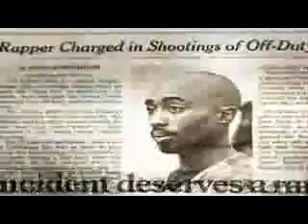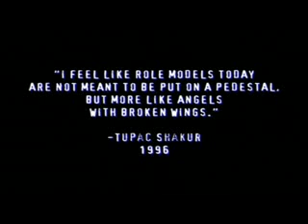DJ critikaL Remix 2Pac & Scarface Out On Bail